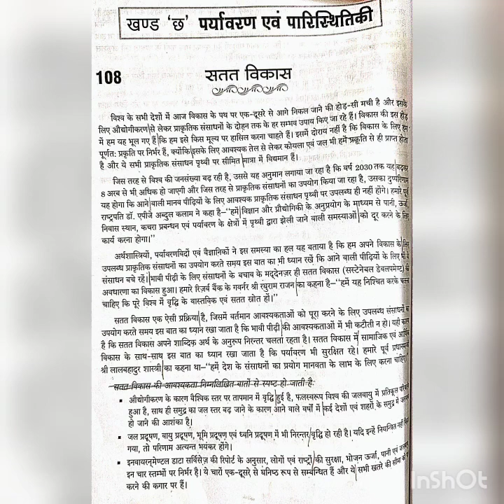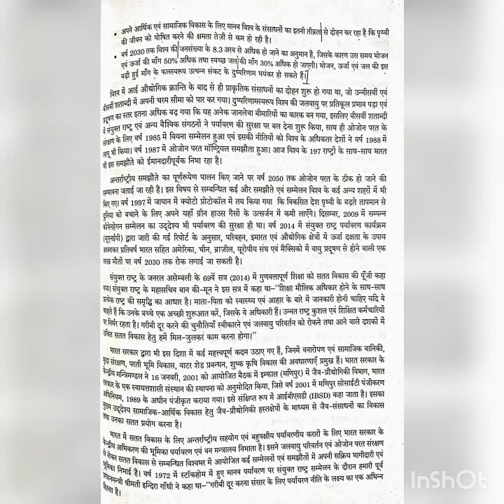#111 NIBANDMALA | RSMSSB STENO HINDI DICTATION SPEED 100 WPM | RSMSSB STENO SKILL TEST✓STENO UPDATE